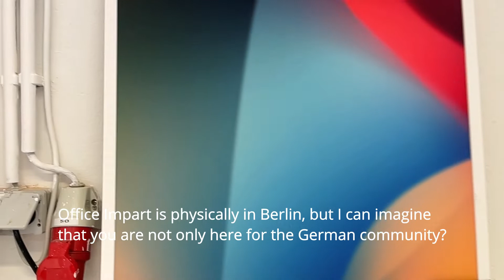Art Brussels 2022 | Office Impart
Art Brussels presents their video series with each time an interview of one of our galleries. This week we present Office Impart (Berlin) with Johanna Neuschäffer and Anne Schwanz.